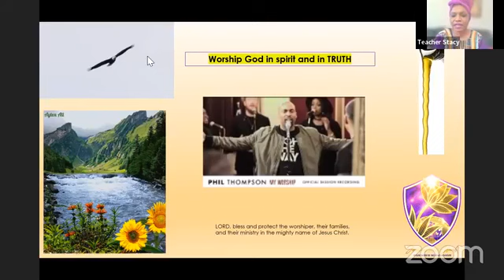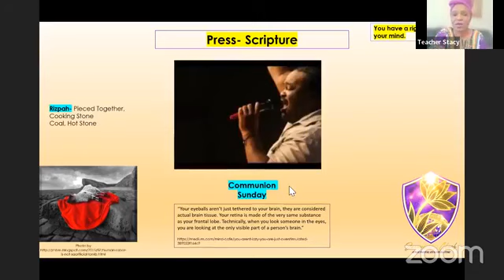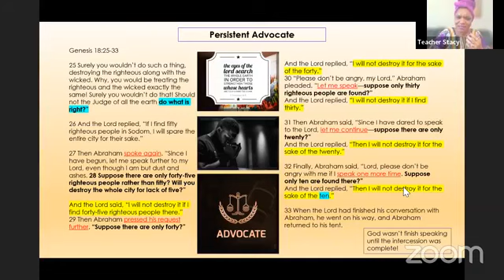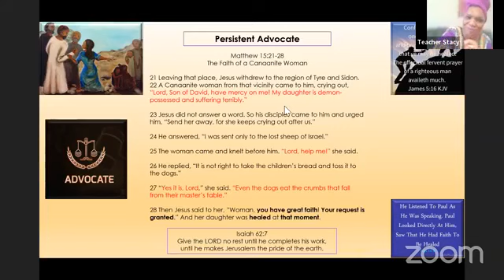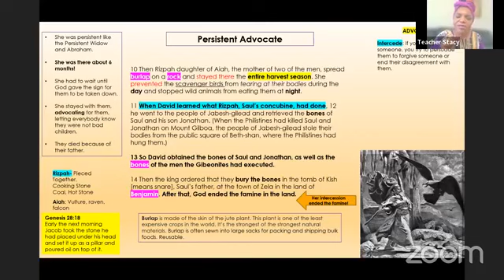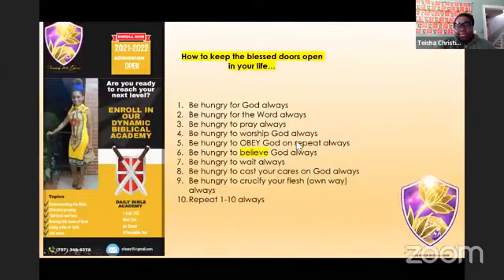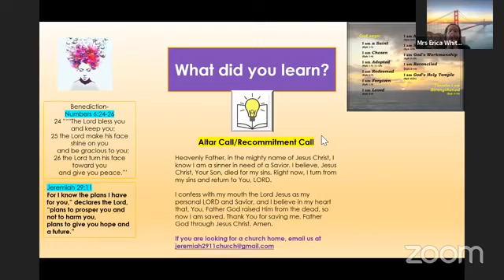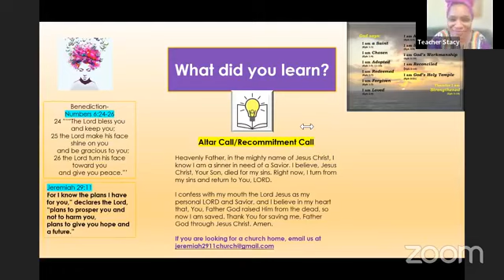Jeremiah 29:11 Church~ 1.30.2022~Church (DON’T STOP PRAYING)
For prayer, visit Golden Warrior Ministries on YouTube.